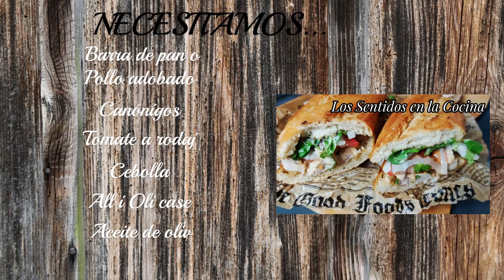💥BOCADILLO DE POLLO MARINANO O PINCHITOS CASEROS, Es una auténtica delicia.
Este bocadillo es para disfrutarlo y no compartirlo con nadie😊.  Es muy fácil de hacer sólo tienes que tener preparado el pollo adobado con antelación, con 2 ó 3 horas suficiente.  En este caso yo he utilizado contramuslos para que esté más jugoso pero utilizad lo que más os guste. En otro video subiré mi receta de los pinchos caseros que hago yo aunque me gusta probar y varío bastante el adobo para no aburrirnos.